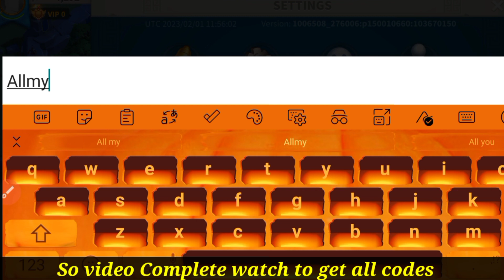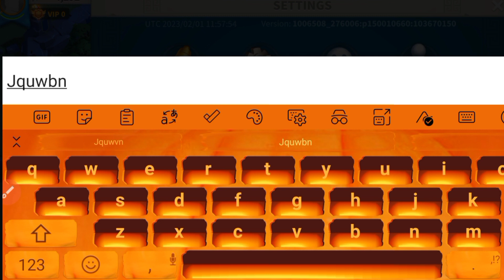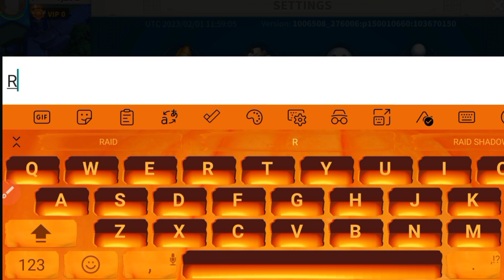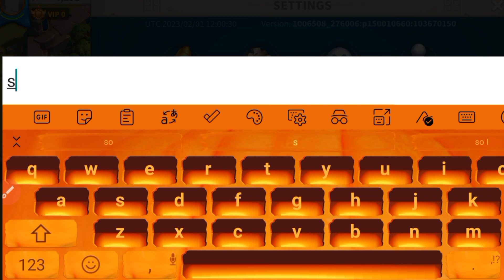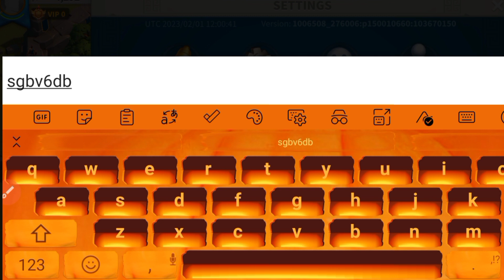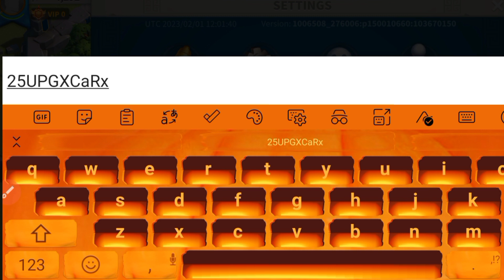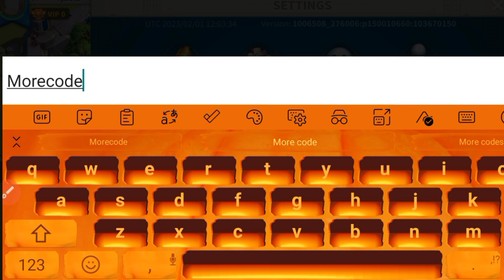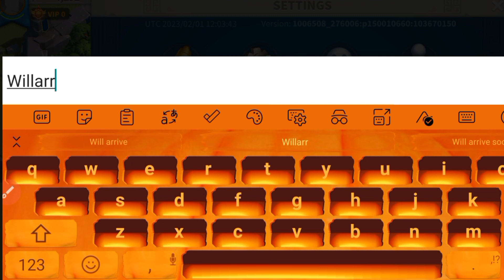[Hurry Up] NEW UPDATE REDEEM CODES FOR RISE OF KINGDOMS 2023 - RISE OF KINGDOMS PROOF!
[Hurry Up] NEW UPDATE REDEEM CODES FOR RISE OF KINGDOMS 2023 - RISE OF KINGDOMS PROOF! [Hurry Up] NEW UPDATE REDEEM CODES FOR RISE OF KINGDOMS 2023 - RISE OF KINGDOMS PROOF!

Cover Topics :-)

1) Rise of kingdoms codes.                                      2) Rok codes
3) Codes for rise of kingdoms
4) rise of kingdoms code
5) rise of kingdom new codes 2023
6) codigos de rise of kingdoms 2023
7) rise of kingdoms codes 2023
8) code rise of kingdoms 2023
9) rise of kingdoms gift codes 2023
10) rok redeem code 2023